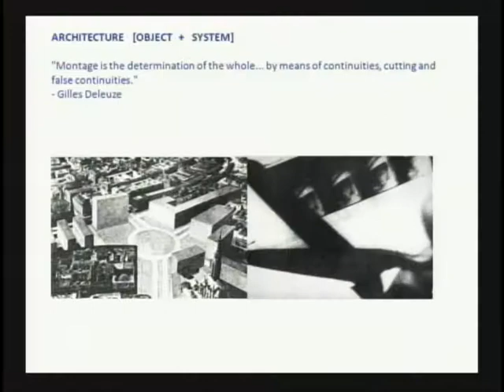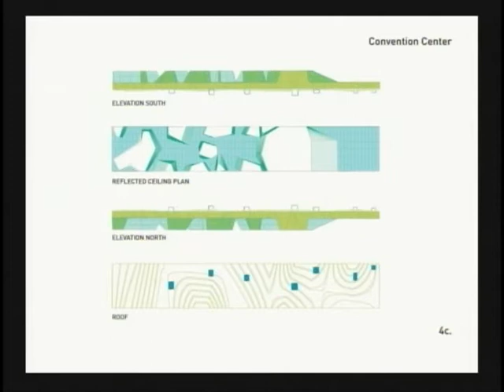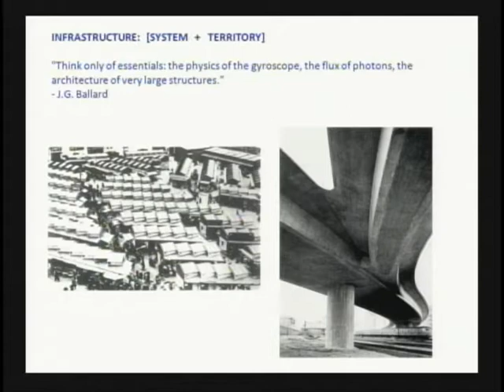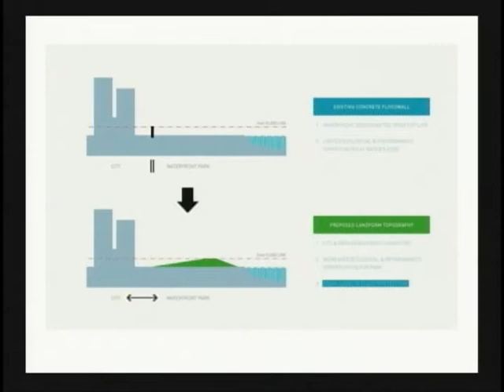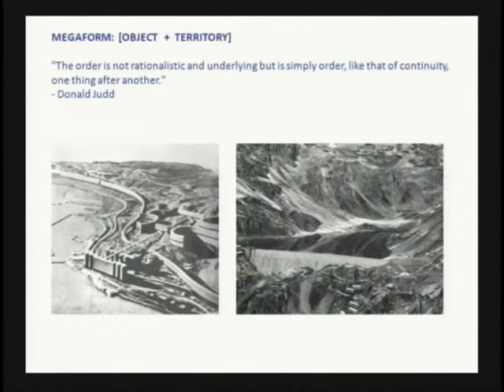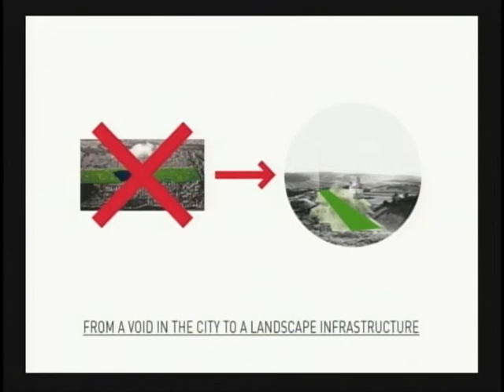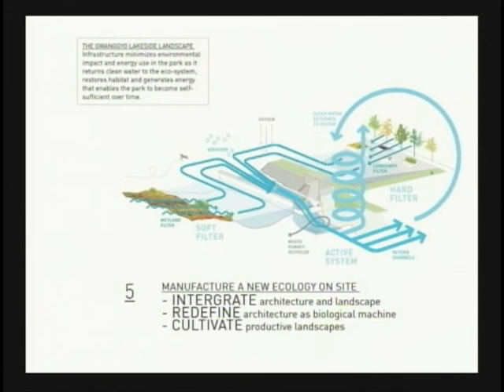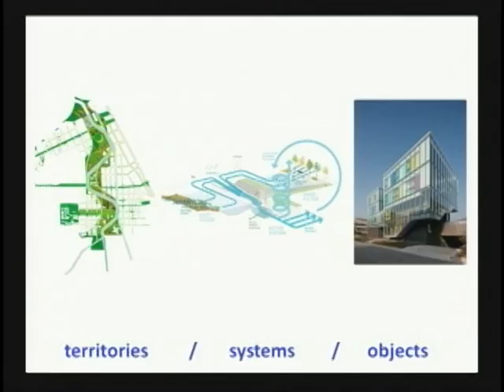Stan Allen: University of Michigan Taubman College Future of Design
Stan Allen, Dean, Princeton University School of Architecture and Principal, Stan Allen Architect, presented Oct. 10, 2009, at the Future of Design conference.

University of Michigan's Taubman College of Architecture and Urban Planning hosted the Future of Design conference, Oct. 9 & 10, 2009. Thirty designers, critics and provocative thinkers brainstormed how design is evolving across various disciplines including architecture, landscape architecture, interactive, industrial, and interior design. The presentations were free and open to the public. The speakers presented their views in 15-minute segments.